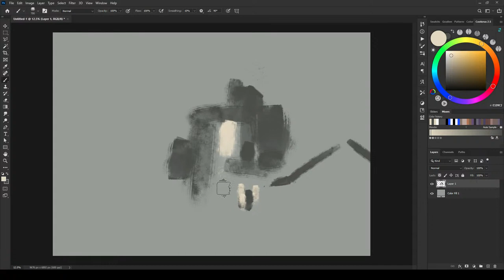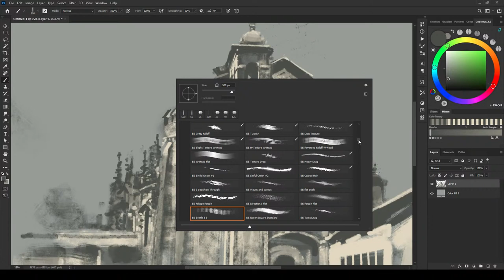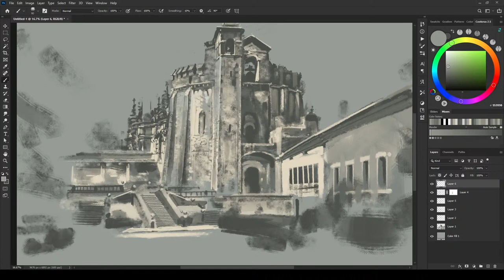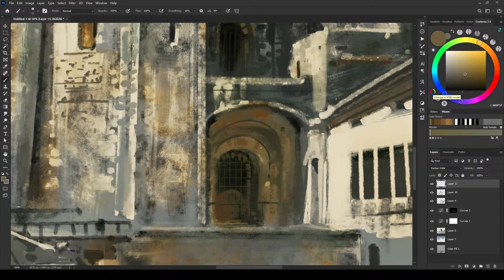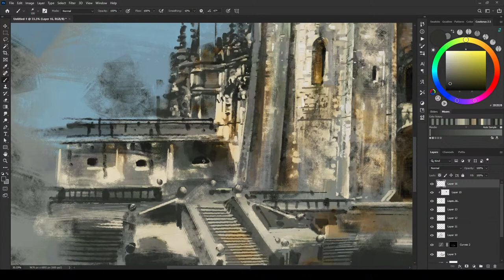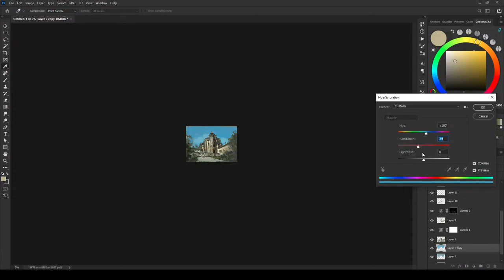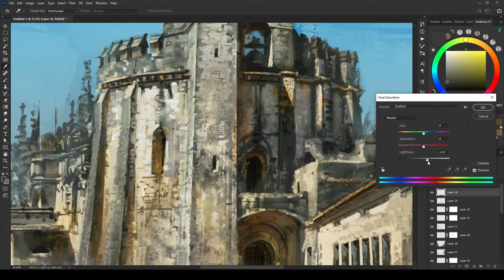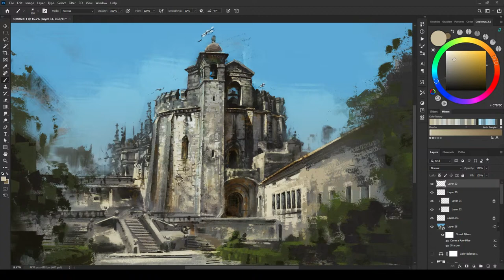Tomar Templar Castle - Digital Painting! - Wed Night Live w Eric Elwell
This digital painting session is a part of the weekly Painting Livestream on Wedneday nights at 9PM EST.